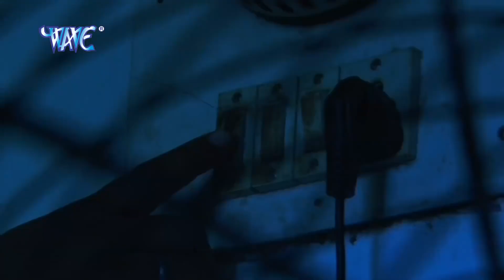राते बतिया जराके दाबेला जोबना - Superhot Remix Songs - Angej Swaha - Bhojpuri Hit Songs 2016 new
Album :- Hamara Ke Korawa Me Leke
Song :- Ratiya Ke Batiya Jalake
Singer :- Angej Swaha
Music Director :- Ranjay Bawala
Video Director :- Goldi